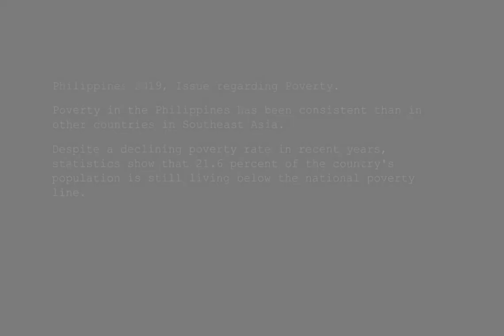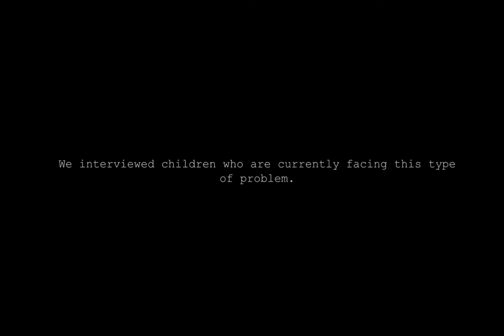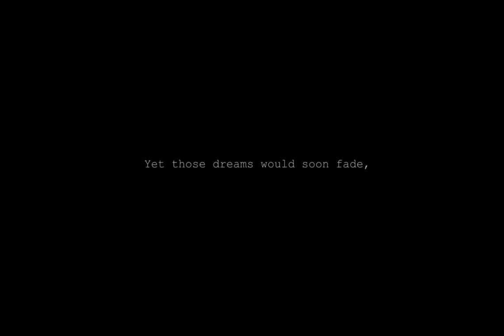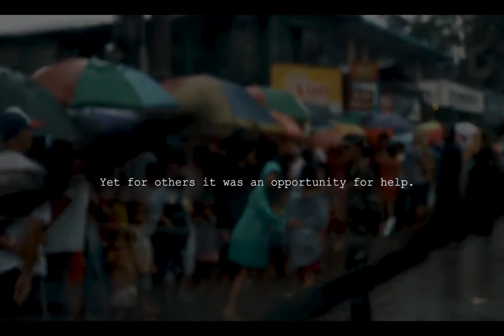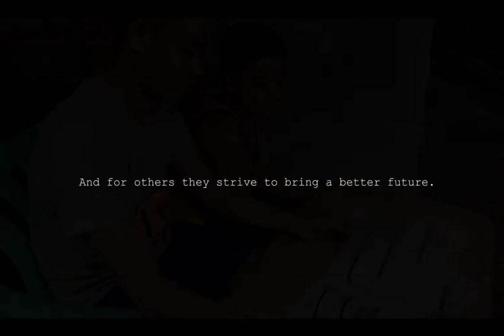Poverty Awareness Video (A SDG Project)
Students at Philippine State College of Aeronautics are to deliver a message to the public regarding poverty.

All medias used in this video were not to gain profit or any monetary means, it was made to fill in gaps in the video,  provide a demonstration in how poverty in the Philippines is getting worse and see that there are people fighting this issue to different means.
Credits to:
(Clips Used)
I apologize if I wasn't able to ask permission on this one. ): (School Project purpose only) ))))):